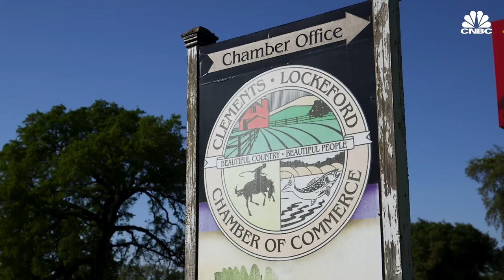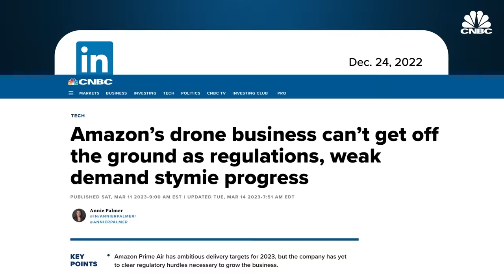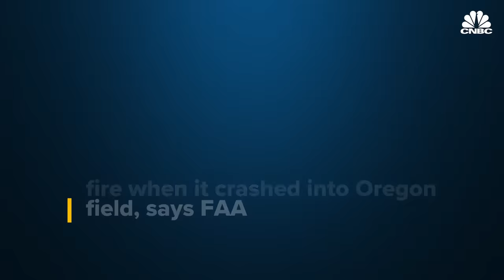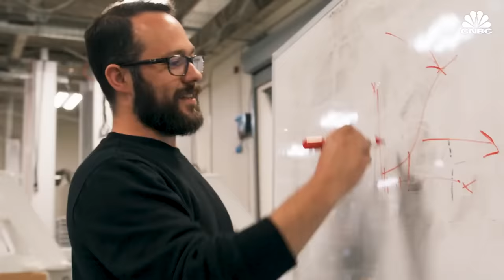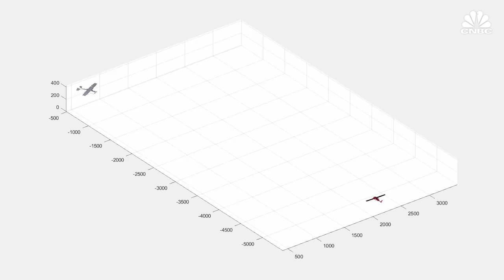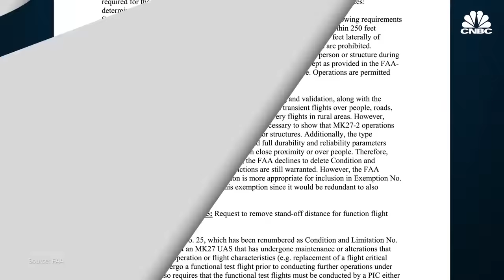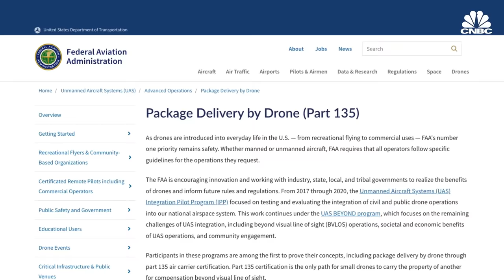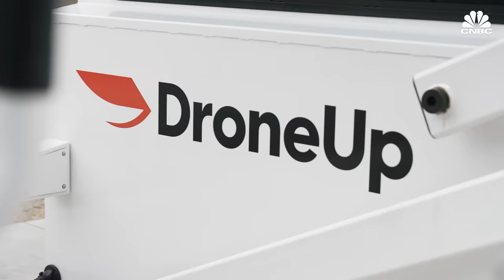Why Walmart And Alphabet Are Beating Amazon In Drone Delivery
Amazon says its Prime Air drones recently completed 100 deliveries in two small U.S. markets. Meanwhile, competitors like Alphabet’s Wing and Walmart partner Zipline have made hundreds of thousands of deliveries, largely outside of the regulatory confines of the U.S. in markets like Australia and Africa. We went to Lockeford, California, a 4,000-person town that’s one of two places where Amazon has begun deliveries. But we saw no aerial activity and talked to residents who hadn’t either. We also visited drone companies Wing, Zipline and DroneUp to see their deliveries in action and ask about clearing Federal Aviation Administration hurdles. Here’s how Amazon fell behind, despite all drone companies facing the same stringent regulations here in the U.S.

Chapters:
2:25 A decade of promises
6:18 Regulations and economics
11:57 How others got ahead
16:43 Public acceptance

Produced and Shot by: Katie Tarasov
Edited by: Evan Lee Miller
Supervising Producer: Jeniece Pettitt
Animation: Christina Locopo, Jason Reginato and Mallory Brangan
Additional Camera: Erin Black, Andrew Evers and Bunee Tomlinson
Editorial Support: Annie Palmer
Additional Footage: Amazon, CBS 60 Minutes, DroneUp, Getty Images, Matternet, NBC Today Show, Ondas Holdings, Swoop Aero, Texas A&M University, Wing, Zipline